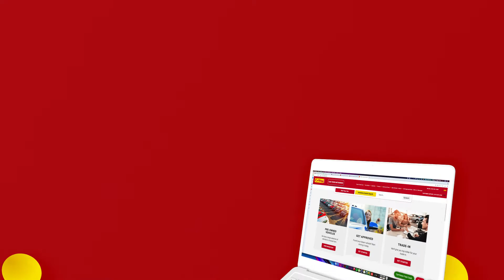2016 GMC Canyon Base MEDIA SCREEN BACK-UP CAMERA